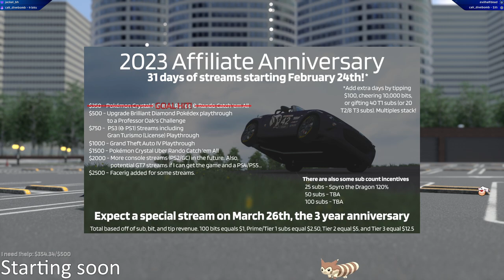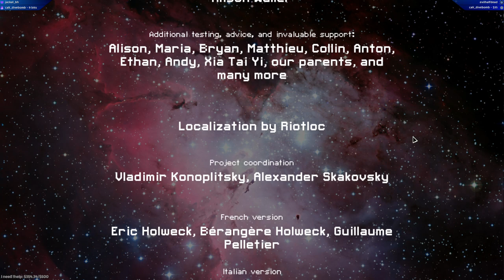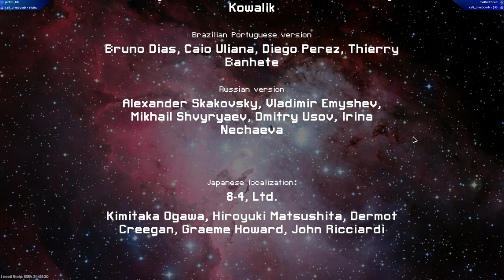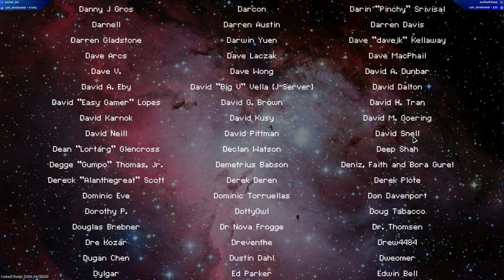FTL: Faster Than Light - 3/12/23 [Twitch VOD]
Streamed 3/12/2023. Another Sunday afternoon was spent playing FTL, this time on normal difficulty, and a bit of fun was had with some fire...

Basic Timestamps
0:00 - Silent Start
3:30 - Gameplay and stuff